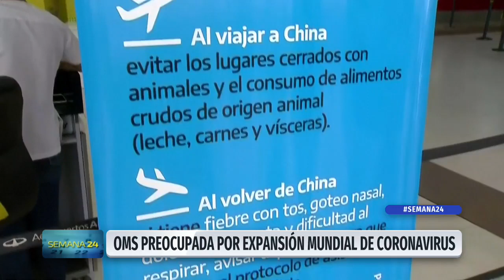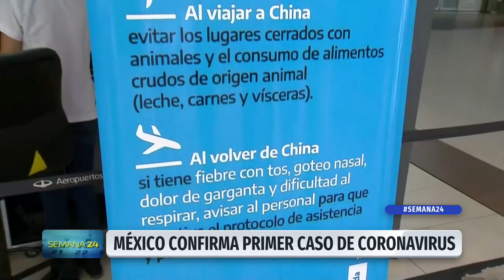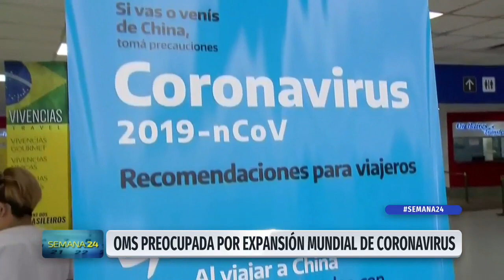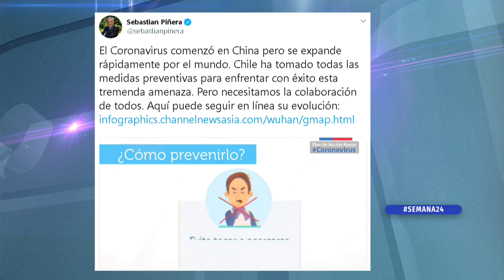Semana 24 - Sábado 29 de febrero | 24 Horas TVN Chile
Revisamos las principales noticias de la semana junto a Daniel Silva.